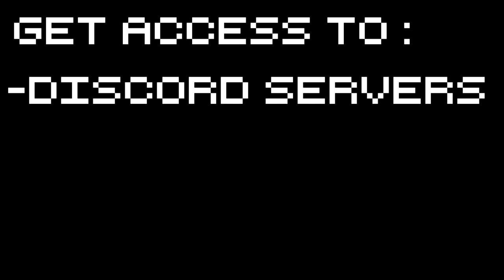Anchored - Jungle Survival - Let's Play Anchored Gameplay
Anchored Gameplay with Splat! Let's Play Anchored, a game which takes place on an Anchored island above a hostile bug infested jungle. Lead your people to providence or die to buggies!